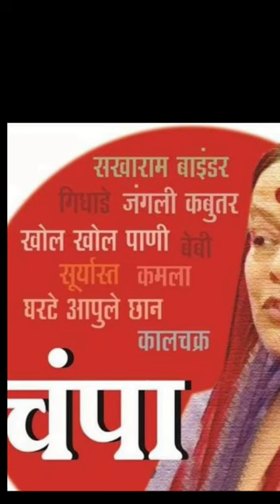अभिनेत्री लालन सारंग जन्मदिवस @shyamchibasari